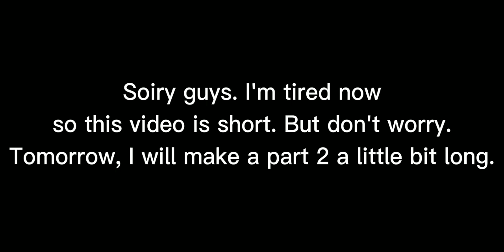∅• Hashira react to giyuu past as ika musume 🌊🦑||DEMON SLAYER/KIMETSU NO YAIBA|| SHORT😔 •∅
Title of the show : SQUID GIRL 🦑👩